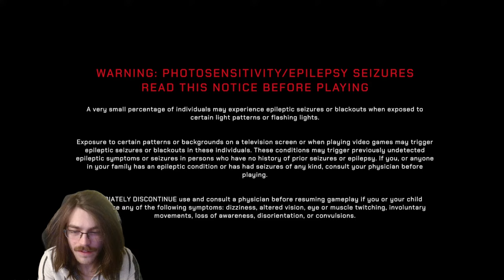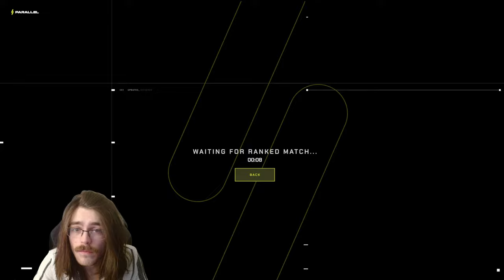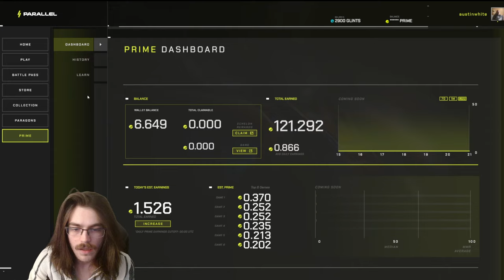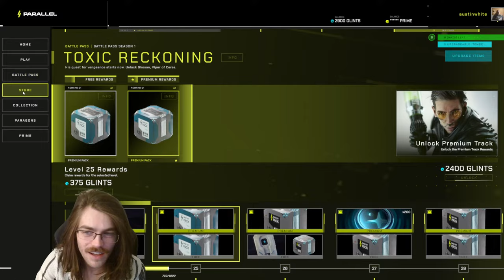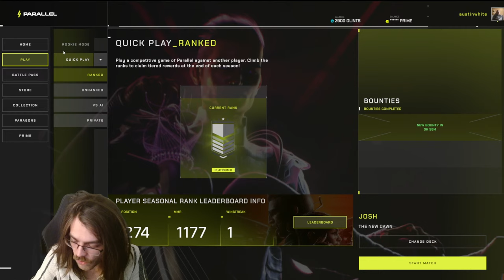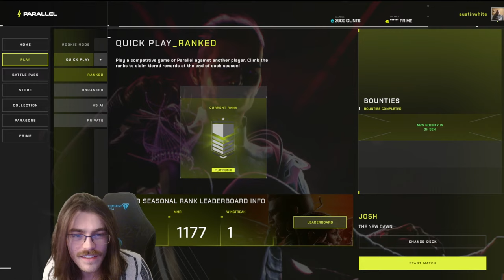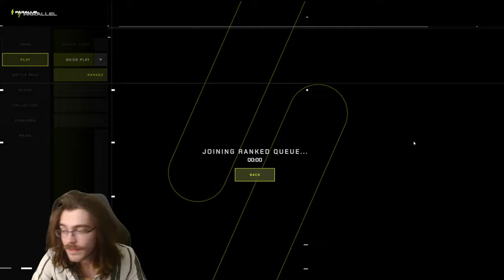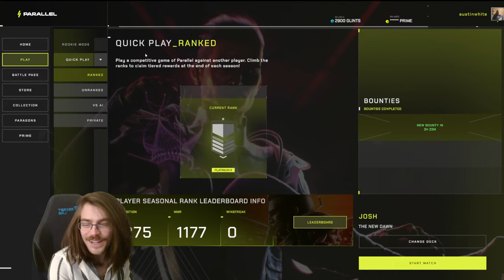HEARTHSTONE KILLER Parallel TCG // Prime Time with Austin White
Austin is back on Parallel TCG ladder grind pulling nothing but BIG DUBS.

Watch along for the newest deck building strategy card game.